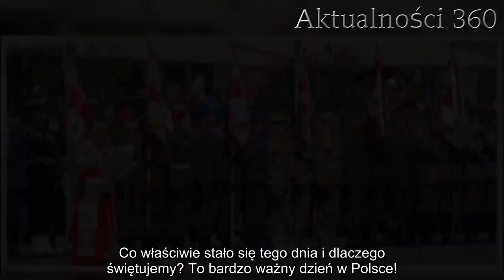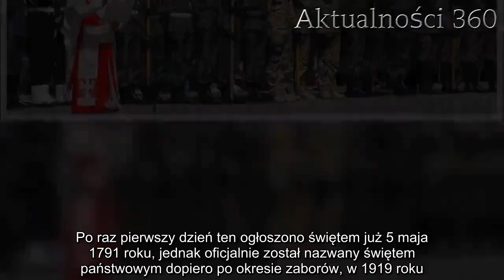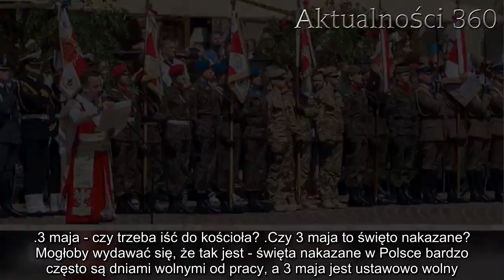Jakie święto jest 3 maja? To nie tylko uroczystość państwowa | Aktualności 360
3 maja - święto to jest niezwykłe w polskim kalendarzu. Łączy ono ważne święto państwowe ze uroczystością obchodzoną w Kościele katolickim. Co upamiętniamy tego dnia? Oba wydarzenia są ze sobą połączone już od wielu lat!

3 maja - święto kończące długi weekend majowy już nadeszło. Wszyscy cieszą się zawsze na wolne dni, ale właściwie z jakiego powodu są one wolne od pracy? Obchody tego dnia mają długą tradycję i wiążą się nie tylko z polską państwowością, ale też z polskim Kościołem katolickim. Co właściwie stało się tego dnia i dlaczego świętujemy? To bardzo ważny dzień w Polsce!

3 maja - jakie to święto? Kościelne, czy państwowe?
3 maja jest niezwykłym dniem w polskim kalendarzu. Łączy on ważne święto państwowe z istotnym świętem dla polskich katolików. Tego dnia obchodzimy rocznicę uchwalenia Konstytucji 3 Maja, czyli Święto Narodowe Trzeciego Maja.

3 maja 1791 roku została uchwalona Konstytucja 3 Maja, czyli pierwsza ustawa zasadnicza w historii Polski. Po raz pierwszy dzień ten ogłoszono świętem już 5 maja 1791 roku, jednak oficjalnie został nazwany świętem państwowym dopiero po okresie zaborów, w 1919 roku. Po wojnie status tego dnia jako święta został zniesiony w 1951 roku, aby znów powrócić do oficjalnego kalendarza świąt w roku 1990. Jest to jedno z najważniejszych świąt narodowych i z tego powodu ustalono, iż jest to dzień wolny od pracy. W tym dniu w całym kraju odbywają się pochody i festyny. Jest to jedno z najważniejszych świąt w roku i upamiętnia długą i trudną historię państwowości polskiej.

Jednakże 3 maja nie jest tylko świętem państwowym. Wierni Kościoła katolickiego obchodzą też wtedy Święto Najświętszej Maryi Panny Królowej Polski. Jest to dzień, który upamiętnia śluby lwowskie króla Jana Kazimierza, który w czasie potopu szwedzkiego zawierzył Polskę w opiekę Maryi i obwołał ją "Królową Korony Polskiej". Święto rozpowszechniło się na ziemiach polskich jeszcze w czasie zaborów, a po raz pierwsze oficjalnie zostało ustanowione w 1909 roku przez papieża Piusa X. 3 maja święto to obchodzimy od 1924, gdy na prośbę polskich biskupów zostało scalone z rocznicą przyjęcia Konstytucji 3 maja.

3 maja - czy trzeba iść do kościoła?
Czy 3 maja to święto nakazane? Mogłoby wydawać się, że tak jest - święta nakazane w Polsce bardzo często są dniami wolnymi od pracy, a 3 maja jest ustawowo wolny. Okazuje się jednak, że wierni wcale nie są zobowiązani do odwiedzenia świątyni i uczestnictwa w mszy świętej tego dnia. Dzień wolny wynika tylko z wagi państwowego święta, które jest wtedy obchodzone i nie ma związku z uroczystością kościelną. Oczywiście kapłani gorącą zachęcają wszystkich wiernych do wizyty w kościele mimo tego.